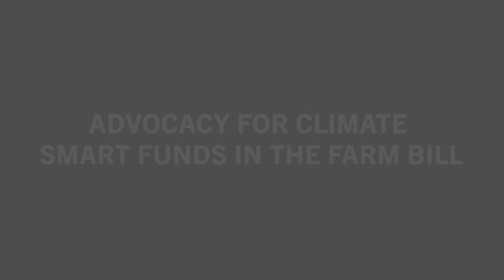Advocacy for Climate Smart Funds in the Farm Bill | Christina and Julie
Climate Reality Leaders from all over the US met with their state legislative leaders on Capitol Hill in Washington, DC, to advocate for the 2023FarmBill. This could be you! Stand with us in supporting this critical legislation